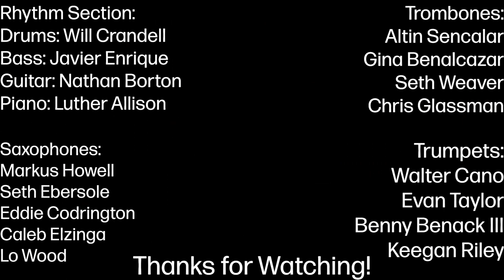Tricotism - Big Band Bass Trombone Feature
Here's my arrangement of Tricotism played by some of the finest musicians I know featuring myself, Javier Enriquez, and Benny Benack III

Composition: Oscar Pettiford
Arrangement: Gina Benalcazar
Audio: Nathan Borton
Video: Chris Glassman

Saxes
Markus Howell
Seth M Ebersüle
Eddie Codrington
Caleb Elzinga
Lo Wood

Trumpets
Walter Cano
Evan Taylor
Benny III Benack
Keegan Riley

Trombones
Altin Brennan Sencalar
Seth Weaver
Gina Benalcazar
Chris Glassman

Rhythm
Luther S. Allison
Javier Enrique
Nathan Borton
Will Crandell